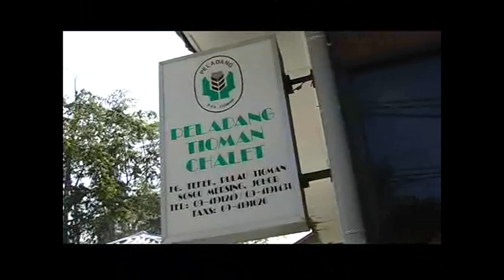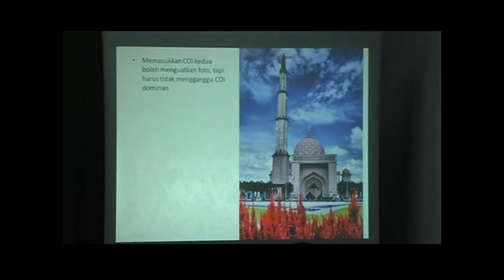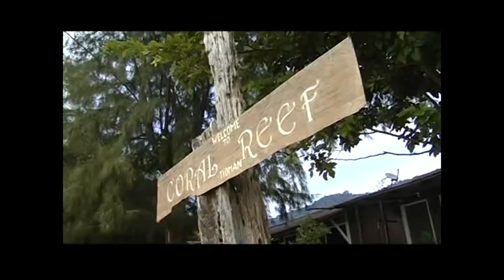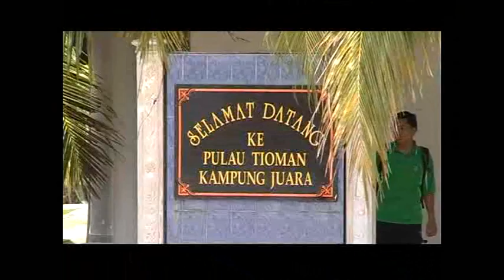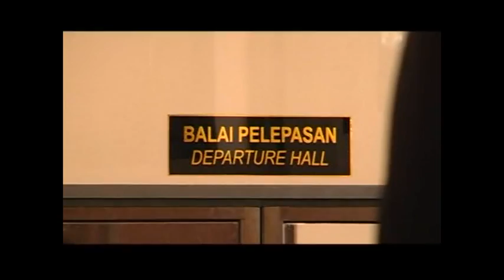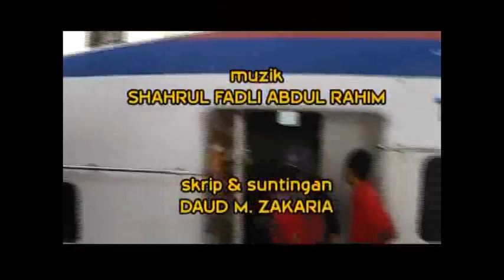"TIOMAN di LENSA FOTOGRAFI" - July 2011- 21 minutes.(with narrator)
VIDEO yang lain ada di;

  Video ini mempunyai skrip suara latar. Ia merupakan video "Bengkel Foto di Pulau Tioman 2011". Bengkel ini anjuran Bahagian Pembangunan Sumber Manusia, Pejabat Pendaftar, Universiti Kebangsaan Malaysia dengan kerjasama Penerbit UKM. Video ini mempunyai durasi 21 minit.

Krew Penerbitan ini ialah;
Shahrul Fadli Abdul Rahim, Jasril Amry Abdul Wahid, Siti Suraya Sulaiman, Kamarul baharin Supaat, Ramli Adnan dan ~ aku(Daud Montak Zakaria).

Penghargaan kepada;
Ketua Unit Foto Penerbit UKM iaitu Haji Ismail Ibrahim.

*harap dapatkan komen drpd semua..
*please, write any comment.